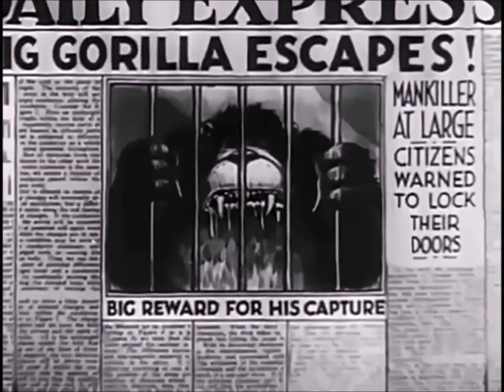Were Skunk and Rigby In The Jungle Book 3rd Encounter & Rhythm N'Groove Encounter: The Movie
Cast:

Rigby as Mowgli The Orphaned Boy (Man-Cub)
Were-Skunk as Kaa The Python (Snake)
Pops As Bagheera The Black Panther
Mordecai As Baloo The Bear
Diesel 10 (Thomas & Friends) As Shere Khan The Tiger

Characters From Movie Clips:

Mickey Mouse & Minnie Mouse (From Walt Disney's "Mickey Mouse: The Gorilla Mystery (1930)")
Two Singing Women and Ichabod Crane (Walt Disney's ""The Legend of Sleepy")
Caillou, Two Dog Owners, Doris, Barbara, and Maxwell (From Caillou: "Dog With Jobs")
Aladdin, Jasmine, Sultan, Jafar, and Iago (Walt Disney's "Aladdin")
Two Sailors (Walt Disney's "The Little Mermaid")
Sid Phillips and Woody (Disney Pixar's "Toy Story")

After the hypno encounter movies:
Quotes:

Mickey Mouse: (whisper tone) Citizens warned to lock their doors. Gosh.
Minnie Mouse: Hello?
Mickey: Oh, ho, Minnie! (gibberish in panicking at Minnie about gorilla)
Minnie: Huh? What? Who?

Woman #1 (singing): It's the new schoolmaster.
Woman #2 (singing): What's his name?
Ichabod Crane (singing): Ichabod, Ichabod Crane.

Dog Owner Woman: Come back, here!
Dog Owner Man: Come on, back!
Dog Owner Woman: Please, come!
Dog Owner Man: Please, stop!
Dog Owner Woman: Boy!
Dog Owner Man: STOP!
Caillou, Doris, and Barbara: (laughing)

Jasmine: Father, what's wrong with you?!
Aladdin: (snatches Jafar's snake staff) I know what's wrong! (smashes the snake staff)
Sultan: Oh, oh, oh, my!
Jafar: Your highness?!
Aladdin: Oh, Jafar's been controlling you with THIS!
Sultan: Oh, wh-wh-wh-WHAT?! Jafar, you---!

Sailor #1: Hurricane a'commin'!
Sailor #2: Stand fast!

Sid: It's busted.
Woody: (through voice box) Who you callin' busted, buster?